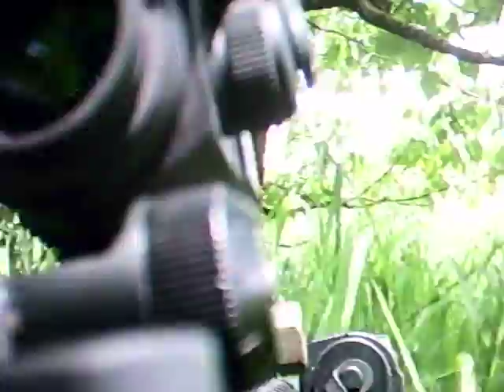14/06/09 W28 Blackhawk field round 1 w28強戰acu不死戰士( with ACU the cheaters)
片中由七分鐘開始向不死acu作十米距離長扣 眼見全中 但該acu並冇示意中槍 反而立刻蹲下亦冇還火而該acu位置並冇cover 本人長扣至彈甲冇彈便立即舉手示意死亡以避免被人近full
cheater at 7:00, he was about 10 meters from me and i shot him for 3 seconds till my mag empty. He duck without cover and didnt shoot back. I immediately shouted 'Hit' after my mag empty to avoid the cheater revenage.